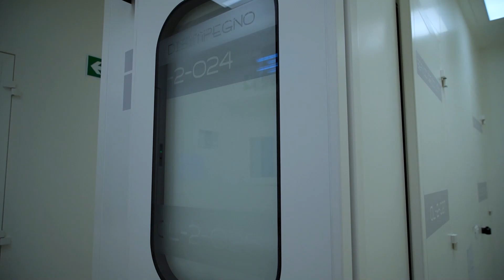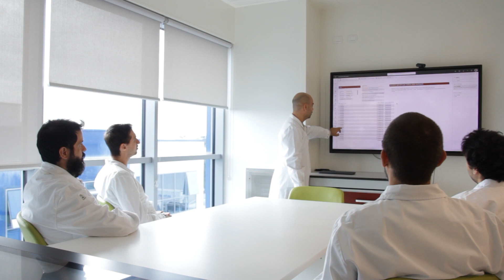Takeda in Pisa, Italy - a leading manufacturer of albumin for plasma-derived therapies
The global demand for PlasmaDerivedTherapies continues to grow. Our production site in Pisa, Italy, is specialized in human albumin processing from fractionated human plasma.

The donated plasma undergoes an intensive process that includes: bulk formulation, sterilizing filtration, aseptic filling, viral inactivation, incubation and visual inspections. Human plasma is a fundamental substance to produce treatments for patients with RareDiseases.